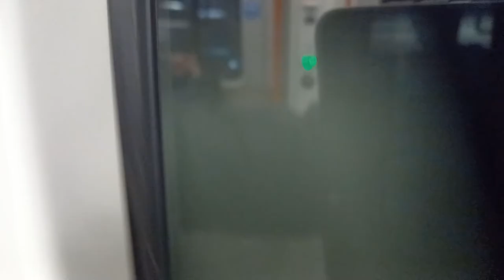Arriva Rail London class 710269